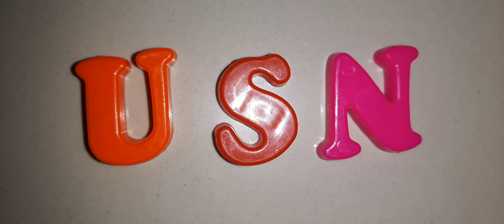Set the correct words (puzzle game)